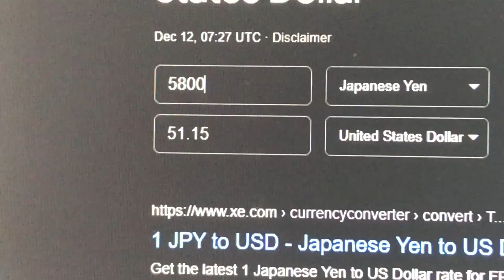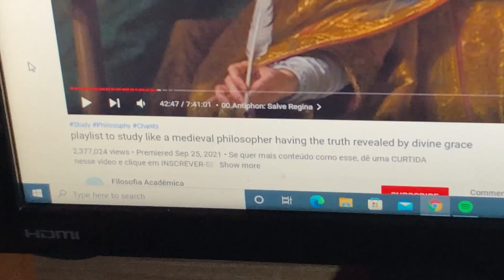My $58 Japanese Apartment (The JET Program)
Welcome to Fukushima Prefecture, and welcome to the JET Program!

On the JET program, you can get some pretty sweet deals, such as a subsidized apartment!

I promise, the youtube title isn`t clickbait, my apartment really is only $58 a month!

What do I get for $58 in the countryside? See for yourself.

0:00 Welcome to Ishikawa!
1:06 What I`ve been up to
2:01 Why is this apartment only $58?
3:20 The apartment tour!
7:41 How to setup drums in your apartment
11:04 The deck
11:54 The apartment at night

► Music Credit (beginnning of the video): Dj Quads

Composer: Fuad Assani / FASSounds